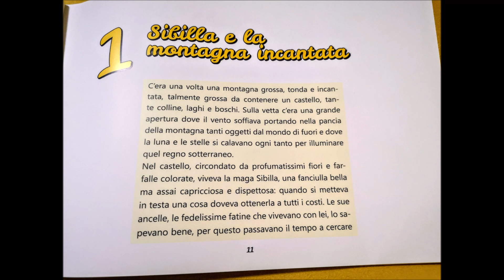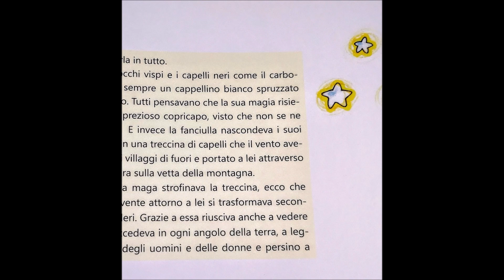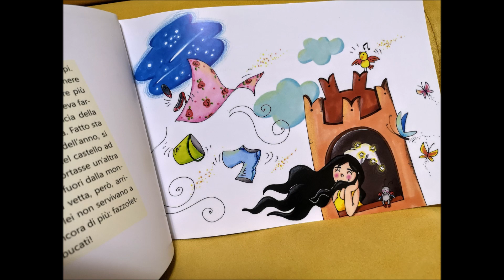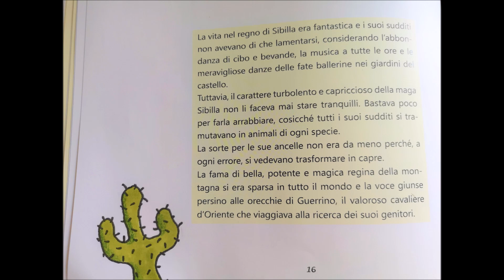Sibilla e il cavaliere errante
1 capitolo

Favola ispirata al romanzo di Andrea da Barberino del 1410, "Guerrin Meschino", e raccontata nel mio ultimo libro pubblicato nel 2019 dal titolo "Sibilla e il cavaliere errante". Illustrazioni di Giordana Galli, Editore FAS di Ascoli Piceno.

La montagna Sibilla, da cui nascono tante leggende sul mito della Sibilla Appenninica, si trova a Montemonaco, in provincia di Ascoli Piceno, nel Parco Nazionale dei Monti Sibillini, Marche Italy

Su instagram: @giulia_grilli_autrice